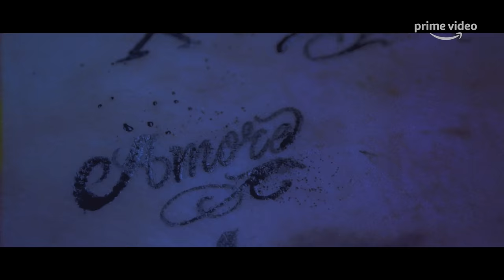Sfera Ebbasta - FAMOSO. The Movie (Official Trailer)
FAMOSO, the movie. Stream now only on Prime Video

FAMOSO, the new album out November 20.

The biopic movie of Sfera Ebbasta is called FAMOSO, as the album to be released on November 20th for Island Records.
The movie will be available WW, in five languages (Italian, German, English, Spanish and French), on Amazon Prime Video from October 27th.

FAMOSO, directed by Pepsy Romanoff, co-produced by Maurizio Vassallo for Except (already working on numerous musical productions, including the direction of Vasco Rossi's concert-event in Modena Park) and produced by Island Records / Universal Music Italia, is the incredible story of Sfera Ebbasta, from the outskirts of Milan to an established artist and star respected all over the world; the genesis of the King of Trap but above all of the most successful Italian artist in the last 20 years. Today, almost three years after his last album Rockstar (seven tracks on Spotify's global top 200 chart, just one of the multiple records he broke with the album), he counts 4.7 million monthly listeners on Spotify and has collected over 1.7 billion streams in total.

The film is also an opportunity to preview, from a completely privileged perspective, the making of the new album by Sfera Ebbasta; FAMOSO takes us with him to the studio, in the heart of the creative process of one of the most international projects in the history of Italian music.
These images rotate with videos of Sfera Ebbasta's career from the beginning in Cinisello, in the outskirts of Milan, in 2014 to today.

Told in first person and supported by the voices of his team, FAMOSO features his closest collaborators, the people he grew up with, with whom he shared an unprecedented path. From his mother to Charlie Charles, from Shablo to the various producers, the incredible story of a group of guys who wanted to change music and made it in just a couple of years.

For the first time these testimonies give us a portrait of the person, of the boy, who from the suburbs of Milan reached the top of all the charts in the country and who today is the main reference for the new Italian music scene abroad.

Together with his main collaborators, in the film you can see his lifetime friends, the participation of Marracash, one of the first artists who believed in him.
These voices alternate with those of new friends, artists who have dominated the international charts and who today consider him "a brother". Part of the documentary is in fact shot in the United States where Sfera Ebbasta joins the èlite circle of the international American and European music scene.

FAMOSO is the story of how Sfera, a boy who comes from nothing and has never had help of any kind, together with an extraordinary team, managed to establish himself as the most important music phenomenon in recent history; how he went from council houses to being, well…famous.
In Italian music time splits between a “before” and an “after” Sfera Ebbasta and this film tells us how this phenomenon began. In addition to crystallizing this revolution, it is a way to relaunch, to raise the bar once again; the next step, after Italy, is the world.
FAMOSO is a story of hunger, ambition and gratitude but it is also and above all a way of saying “you haven't seen anything yet”.

“Because you can’t forget about Sfera Ebbasta”